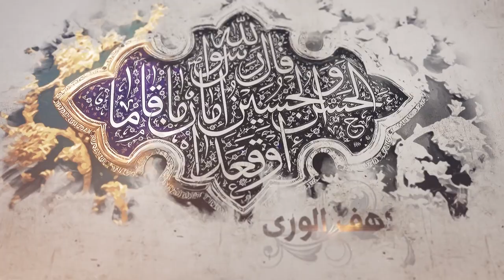249- شرح أصول الكافي -أحاديث من باب الإشارة والنص على أبي الحسن موسى بن جعفر(1)- السيد جعفر الشيرازي